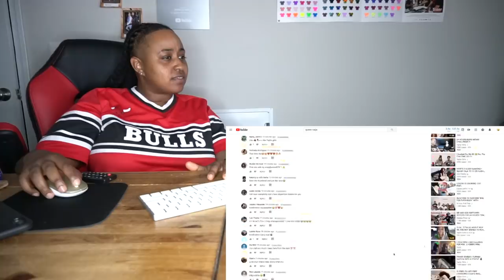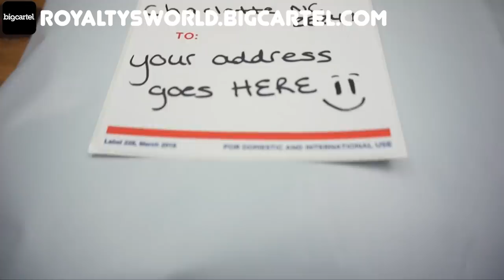Welcome to Love and Hip Hop Atlanta of Youtube starring Ddg and Ti lol what's goin on 😅